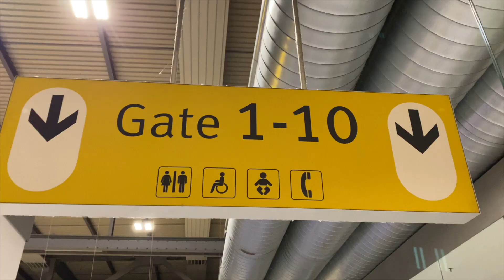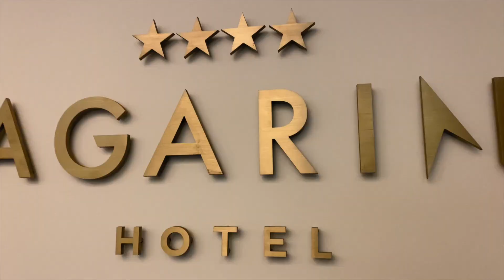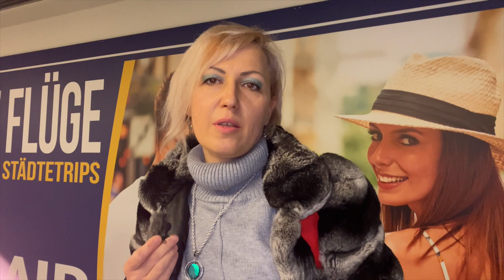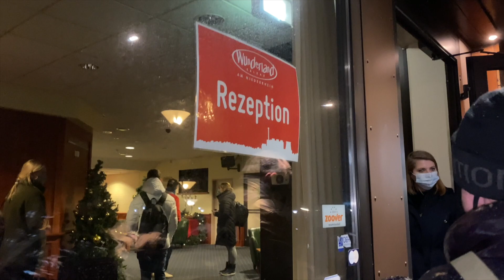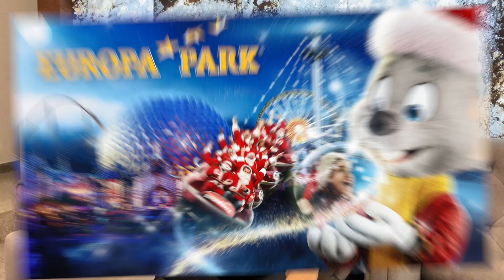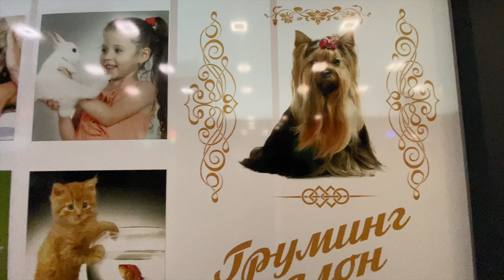Как попасть в Германию| Карантин | Перелет с приключениями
Смотрите выпуск о том, как в 2021 году в сложный период мы прошли путь с тестаки и карантинами, или может без них... Но главное, что слетали Украина-Германия и обратно. О приключениях в небе и на земле, о том, как сохранять спокойствие после фразы стюардессы "Граждане пассажиры, просьба соблюдать спокойствие", о том, стоит ли воспринимать трудности, как знак чегото не хорошего, останавливаться и не доводить дело до конца или нужно, не обращая внимания ни на что, идти к своей цели и делать, что задумали. Еще сегодня мы познакомим Вас с нашими друзьями дуэтом акробатов АЛАНСИЯ. Алексей и Анастасия это не просто артисты, мастера своего дела, профессионалы и т.д. - это люди, которые дарят какие-то неимоверные эмоции, заражают весь зал своей любовью и восхищают своим умением оставаться на позитиве даже тогда, когда любой другой человек уже сдался бы. Но, они, как и мы, одесситы, а это что-то да значит! По крайтей мере, одесситы в этом уверены 😁😁😁😁😁
Так все же, как попасть в Германию в 2021 году? Стоит сказать, что было не просто и собраться на такой перелет и пройти этот путь! Но мы это сделали, не смотря на 10 часов проведенных в воздухе и на посадку с пятой попытки.
Делитесь ссылочкой с друзьями, пусть и они увидят, как одесситы рассказывают о самих себе и таких же "позитивчиках", как сами!
Как попасть в Германию во время карантина
жизнь в германии  влог туристы
локдаун в Германии  наша жизнь в германии влоги из германии